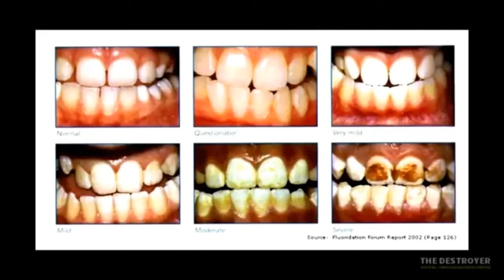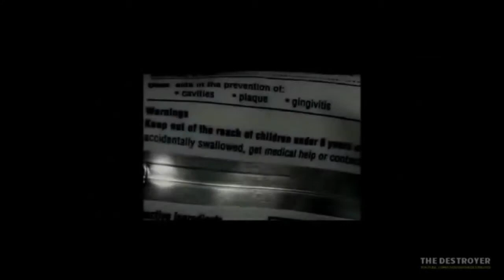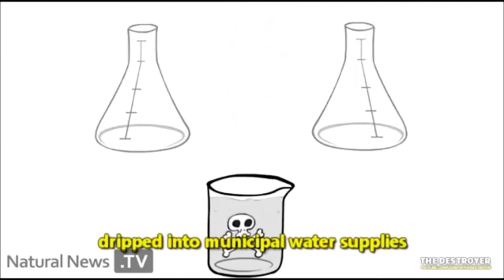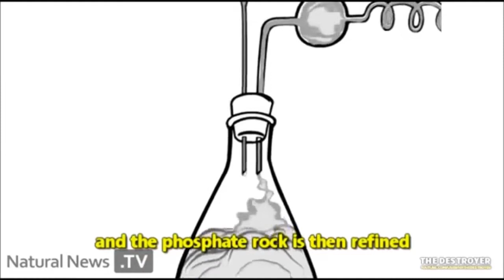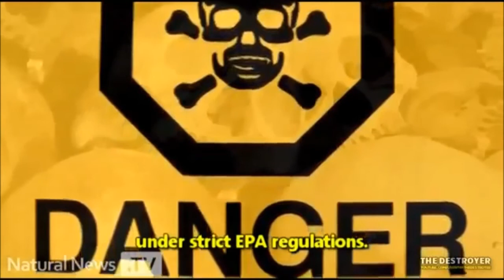Fluoride? You mean Hexafluorosilicic Acid and Sodium Silicofluoride?